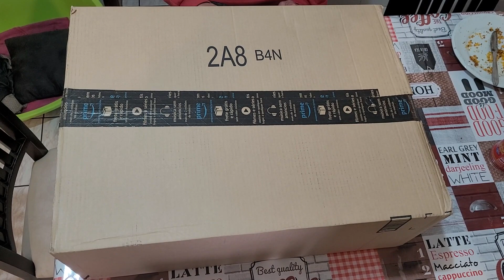Unboxing #35 - O Começo de uma Nova Geração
SHAREfactory™ Studio

PSN-ID: NettoX75
Steam ID: NettoX75
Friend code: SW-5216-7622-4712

74Z9XU

Canais Parceiros